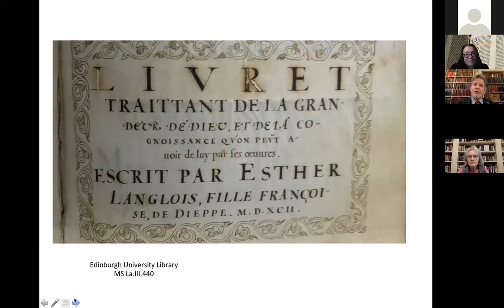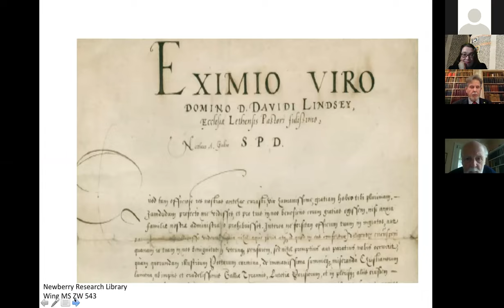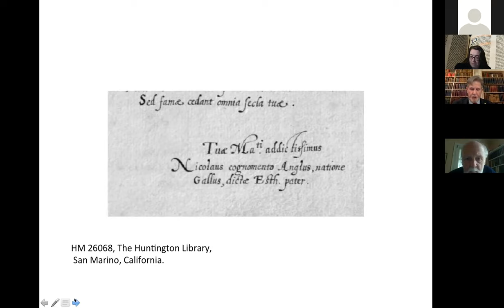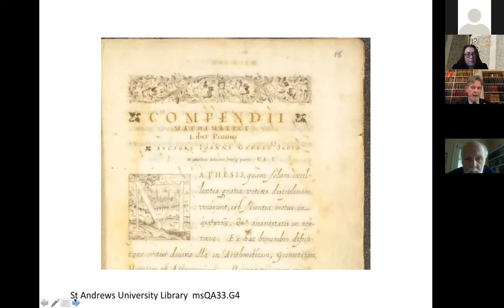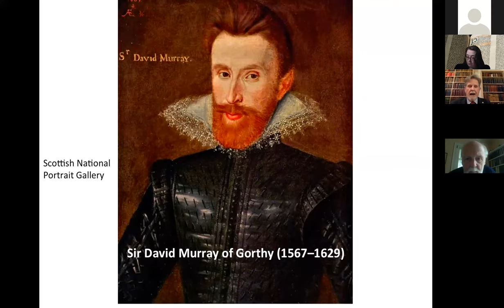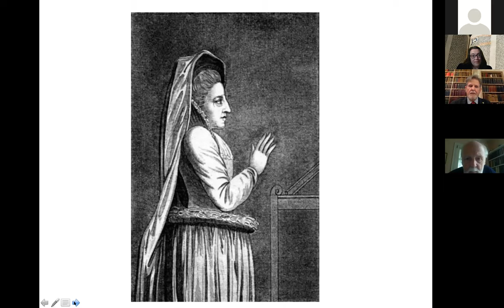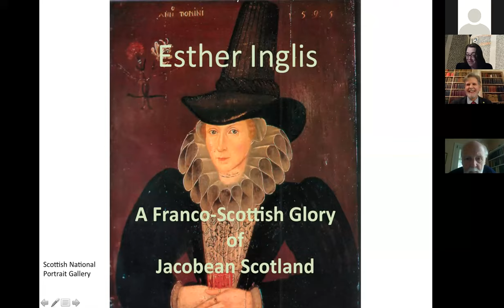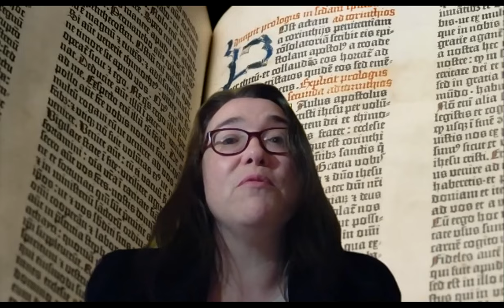Jamie Reid-Baxter – Esther Inglis, 1571-1624: a Franco-Scottish glory of Jacobean Scotland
Dr Jamie Reid-Baxter is a research Associate of Glasgow University's School of Critical Studies, and was Honorary Research Fellow at Glasgow University 1995–2015. Since his retirement he works full-time on researching and promoting Scottish history and culture, both within and outwith the academic sphere. He has published widely on 16th and early 17th century Scottish history, music, literature and religious thought and practice, including books on the poetry of Elizabeth Melville in 2010 and the Dunfermline composer Jhone Angus in 2011. His current major research focus is Esther Inglis, both in scholarship on her poetic texts and in promoting wider public engagement with her work through lectures and an article in iScot Magazine, February 2019.

His talk explores the Scottish context of Esther Inglis's life and book-making activity in Jacobean Scotland, particularly the formative years 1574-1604, before her ten year residency in London and Essex. Attention is drawn to the depth and extent of her links to the 'Melville circle' of Presbyterian academics - and to aristocratic Presbyterians, notably the Earl and Countess of Mar, and their relatives the Murrays of Abercairnie, as her means of access to the young Duke of Rothesay, Prince Henry Frederick, to whom she would dedicate five extant manuscript volumes.

Additional references:

Image 15. The Royal Collection, Windsor Castle.
Images 104-106. RB 283000 The Huntingdon Library, San Marino, California.

Notes:

There is a short gap in the recording 36:45 and 37:00. The missing words are, "hierarchy into the Kirk: a top down polity, as in England, for example, as opposed to the self-governing, bottom-up presbyterian polity, where supreme spiritual authority was vested not in the Crown, but in the General Assembly of the Kirk, comprising representatives of the local presbyteries - both clerical and lay"

Despite what is said at 40:00 it was in 1597, not 1579,  that Robert Rollock stood godfather to Esther Inglis's firstborn son, Samuel.